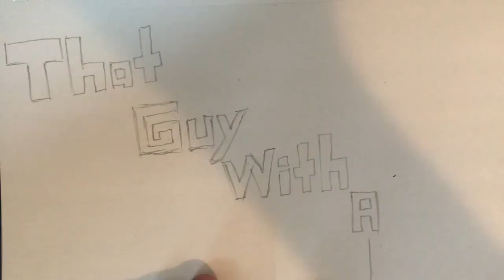Jujutsu Kaisen Is One Of Best Modern Manga!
THIS MANGA IS FIRE! I'VE BEEN SLEEPING ON IT TOO LONG!

Important Links!